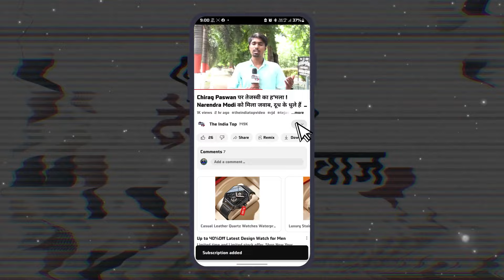Sheohar में Lovely Anand के जीत पर बोले नेता-सिर्फ Rajput नहीं दलित महादलित भी! Anand Mohan को किया.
Sheohar में Lovely Anand के जीत पर बोले नेता-सिर्फ Rajput नहीं दलित महादलित भी! Anand Mohan को किया गया बदनाम-RJD को पता चल गया ताकत!